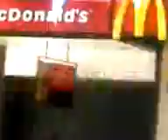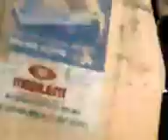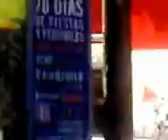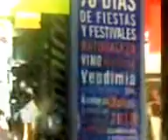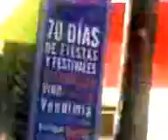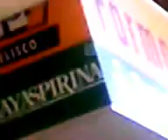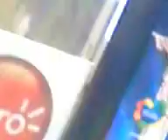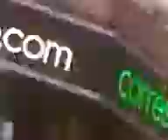"CINE ESTOCASTICO LUDICO ABSTRACTO LIBRE ESPONTANEO IDEAL POR OSCAR VALMONT". "ART DE GOLD".